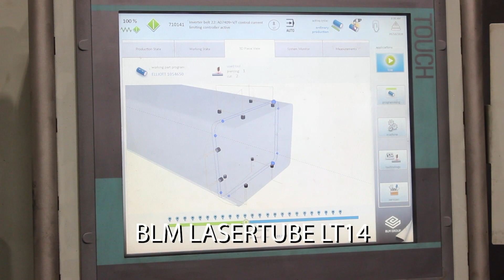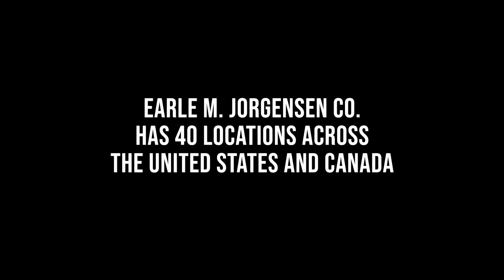Earle M. Jorgensen - Kansas City, MO Tour 2020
Welcome to EMJ - Kansas City, MO. Check out our facility and see all that we can offer!